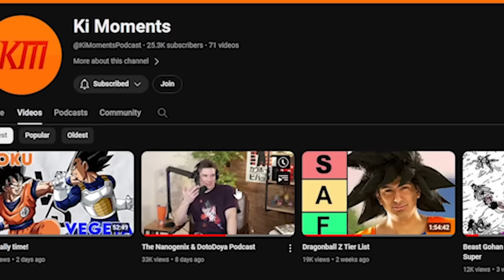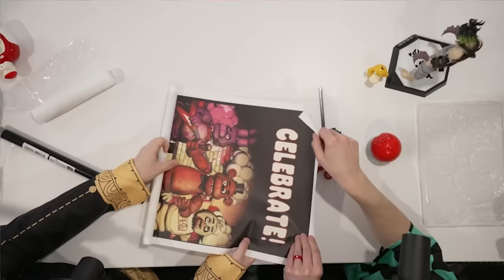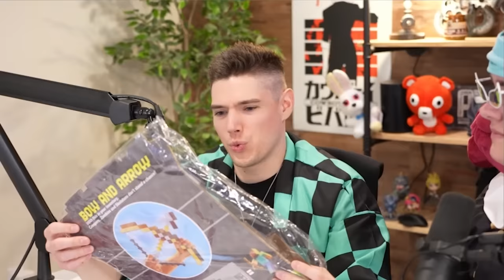We Spent $1000 On Awful Anime Products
We Spent $1000 On Awful Anime Products from cheap websites like Temu or Wish. With Shows like Jujutsu Kaisen, Chainsaw man, Demon slayer and more getting so popular naturally that means bootleg merchandise would be made to cash in. Is any of it actually good though?